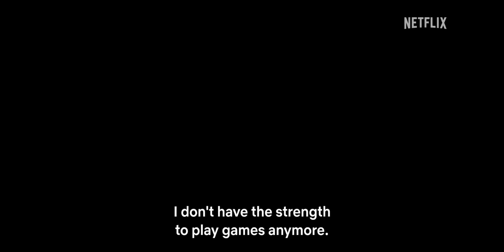The Tailor: Season 2 - July 28, 2023 - Drama/Thriller - Netflix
Rating: TV-MA
Release Date: July 28, 2023
Genre: Drama, Mystery, Thriller
A famous tailor begins to sew a wedding dress for his best friend's fiance, but all three have dark secrets that will soon upend their lives.